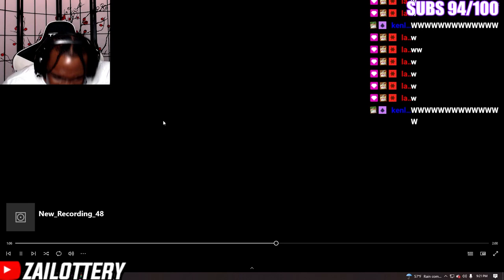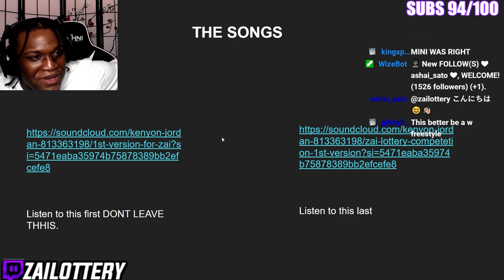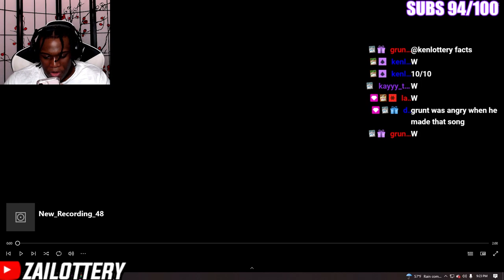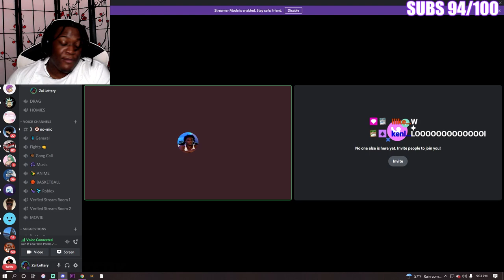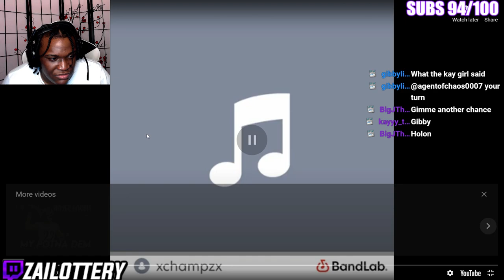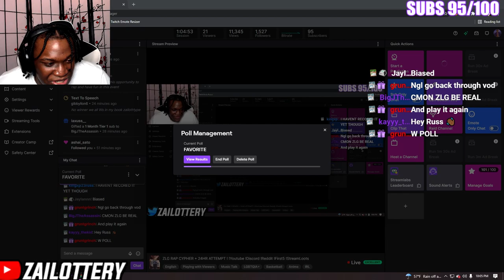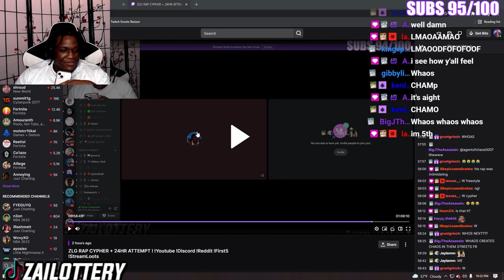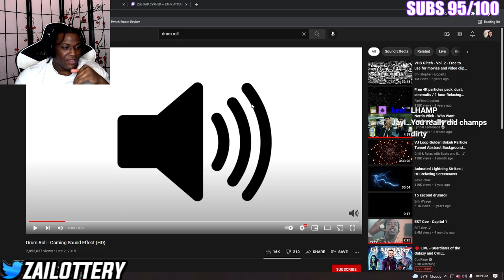MY VIEWERS HAD A RAP CYPHER AND IT WAS FIRE🔥!!!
FOLLOW MY